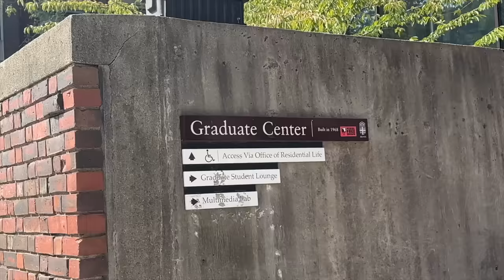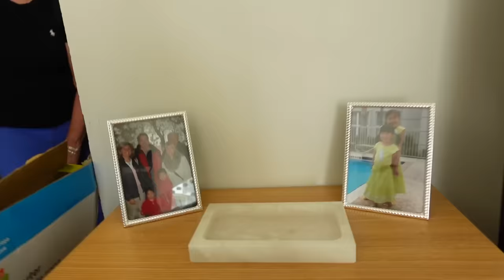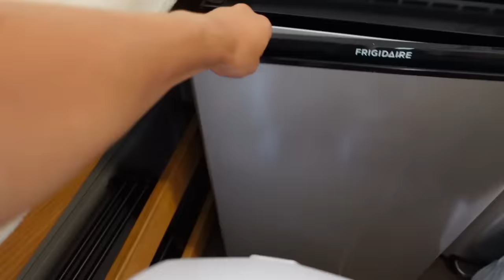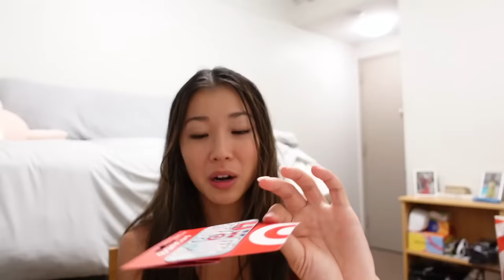MOVE IN TO BROWN UNIVERSITY WITH ME! (junior edition)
Amazon Storefront